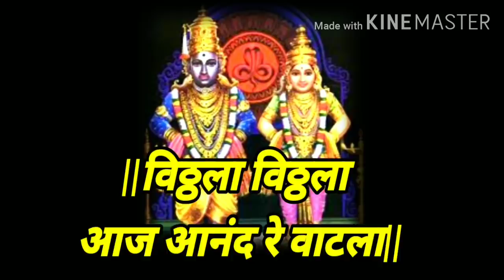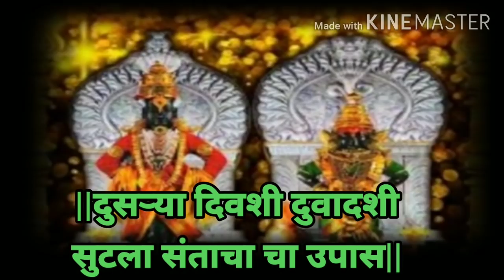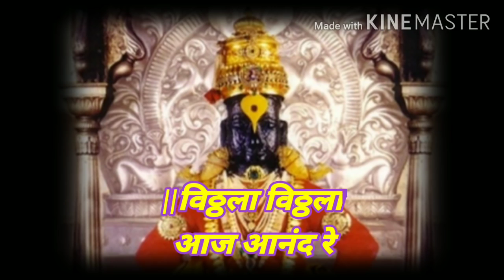विठ्ठला विठ्ठला आज आनंद रे वाटला|विठ्ठल भजन|एकादशी अभंग